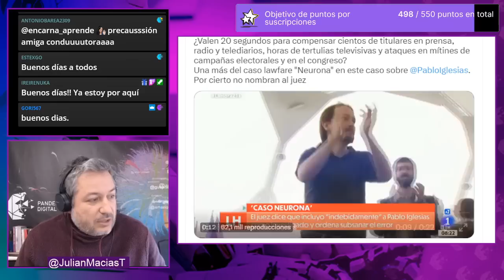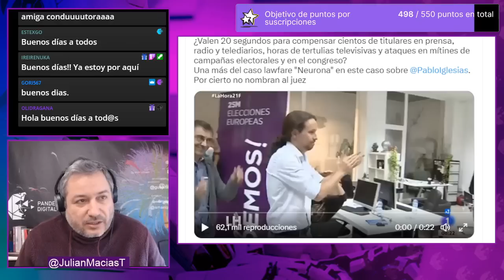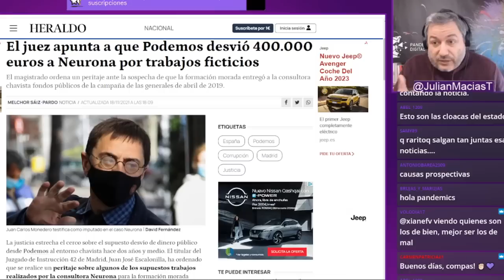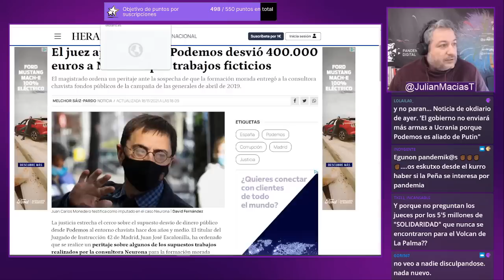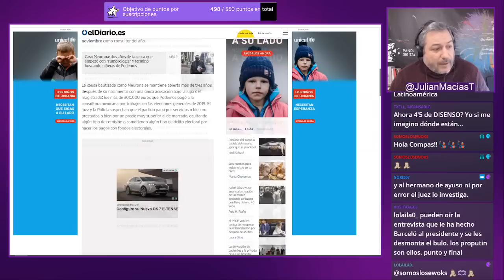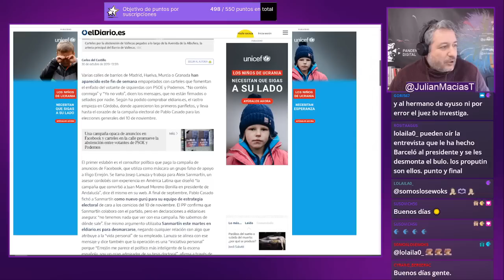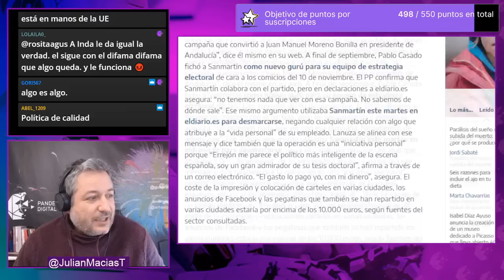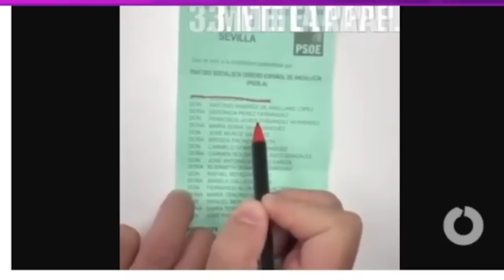Los disparates judiciales y mediáticos del Caso Neurona no paran.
Varios años de lawfre y mediafare a costa del Caso Neurona. Algunas de las novedades de la única de las 7 causas con la que abrieron uno de los casos judiciales más surrealistas en el que llegaron a decir que la empresa de consultoría política no hizo ningún trabajo, pero que finalmente hay que valorar si el precio por sus servicios tiene valor de mercado. Un señor que trabajó en campañas sucias para el PP, se va a encargar del peritaje del caso... además del error de haber metido a Pablo Iglesias en la causa o la comprobación que la factura falsa con la que acusaban a Monedero resultar no ser falsa.

Únete a nuestra comunidad de YouTube 👇🏾